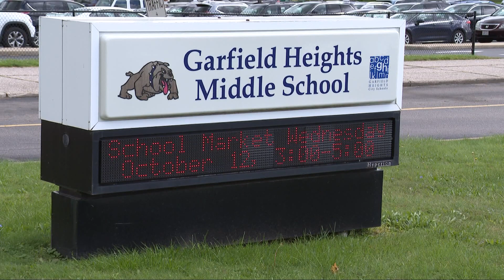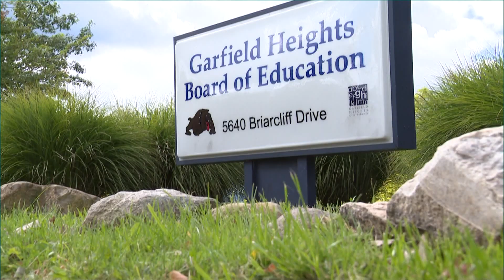More details on potential Garfield Heights teacher strike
Teachers in Garfield Heights have been working without a contract since June 30.

"We wouldn't be continuing to want to negotiate if it wasn't that important and it's time that the staff is heard and understood," says Garfield Heights Teachers' Union (GHTA) member Susan Hart.

On Friday, more than 200 educators met with union leadership hoping for an update or answers following five months of negotiations with the district.

"They're not hearing us," Hart adds. "They're not seeing what the big picture is and that's heartbreaking for me, a teacher who's been teaching for 27 years."

After Friday's unanimous vote, the teacher's association authorized a 10-day notice to strike if the district doesn't move forward and fast.